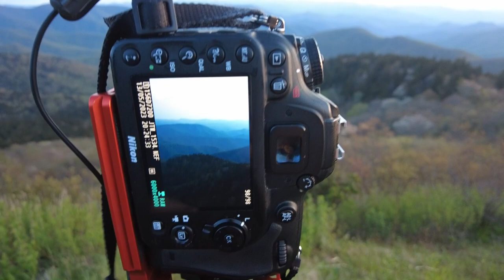Quick Trip to the Blue Ridge Parkway for some Landscape Photography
Join me as my wife and I head to the Blue Ridge Parkway for an evening drive and some Landscape Photography. I capture some beautiful Spring photographs along the Western North Carolina section of the the Blue Ridge Parkway.